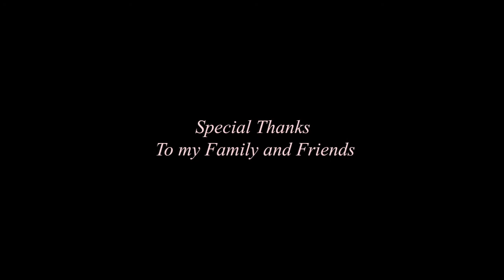Unforgettable -Anim 313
Story: A father goes to place his daughters favorite teddy bear on her grave. The grave is located under a tree on a hill that she loved to play in.

3D production project at SCAD